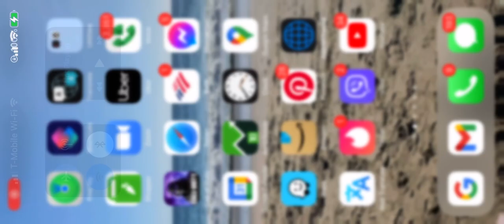RV paint department * Enterprise, UT* Ephraim, UT* Escalante, UT the paint department ocrv center